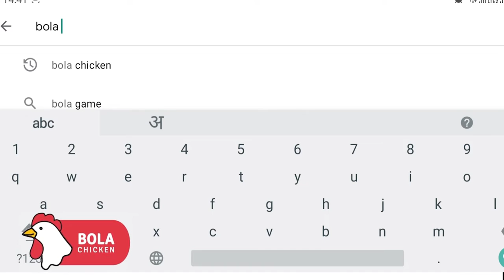रेमडेसिवीर हे कोरोनावर प्रभावशाली औषध नाहीं -डॉ. कलंत्री